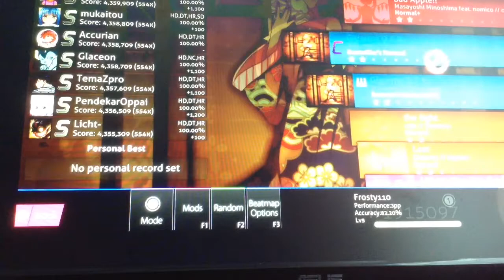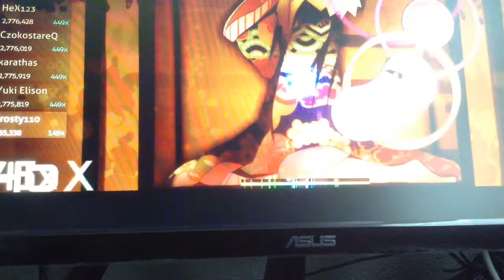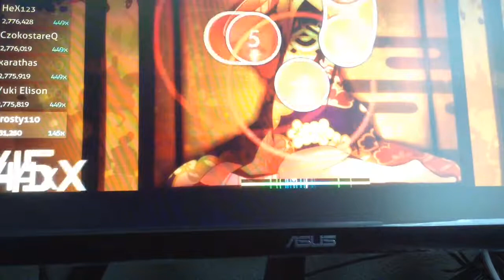Gigantic O.T.N [ Osu! Gameplay #1 ]